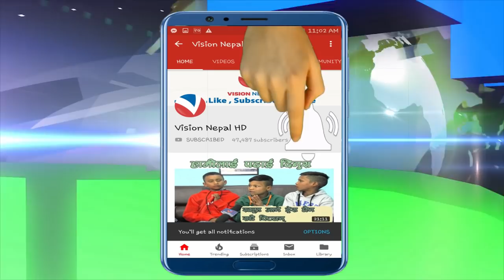मान्छेलेभन्दा सजिलै चढ्यो कुकुरले हिमाल || Dog climbed a 6695 M. mountain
Source : BBC

The dog called Mera made it to the top of Baruntse in Nepal without any help and was still able to run around once she had made it.

Mera spent three weeks climbing to the summit with expedition leader Dan Wargowsky, from Seattle.

The guides accompanying Mr Wargowsky said they had never seen anything like it before.